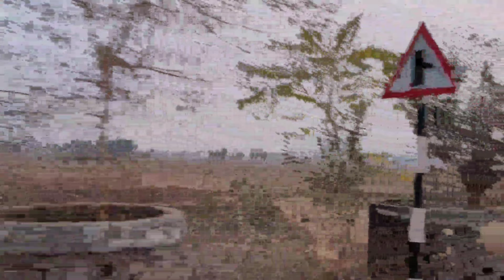পাহাড়েশ্বর মন্দির /Dubrajpur Pahareswar Mondir/মামা- ভাগ্নে পাহাড় / Birbhum Tour / Shivratri Vlog